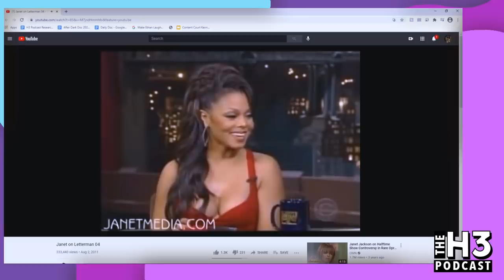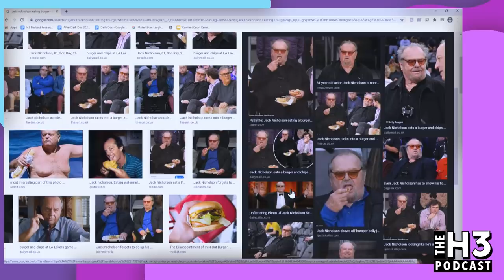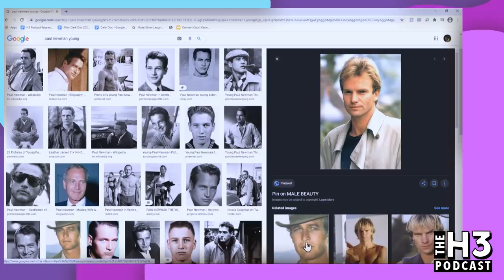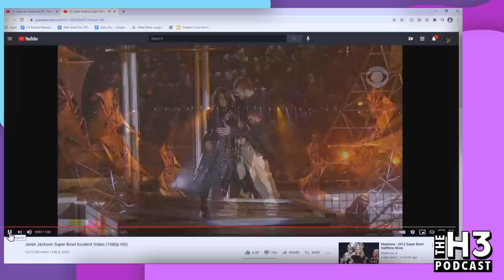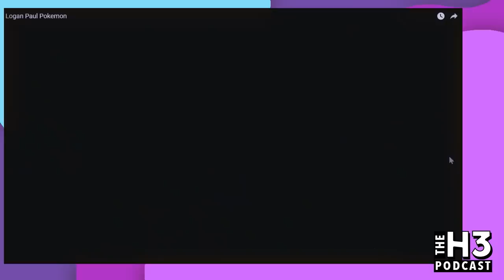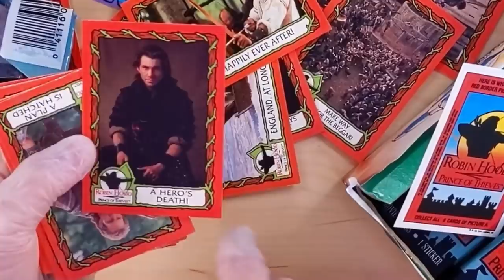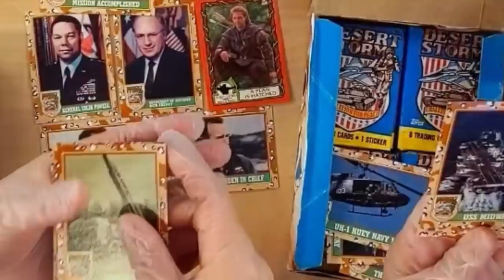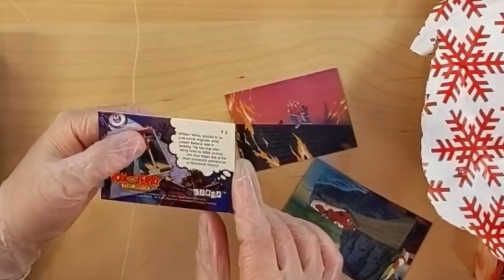We Got Scammed Out of $500K Buying Pokémon Cards - H3 Podcast #236